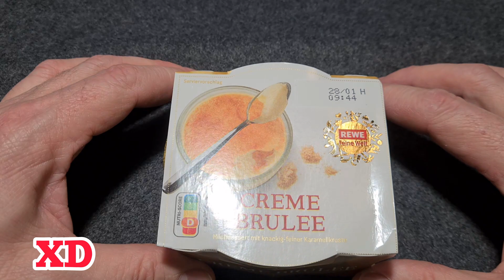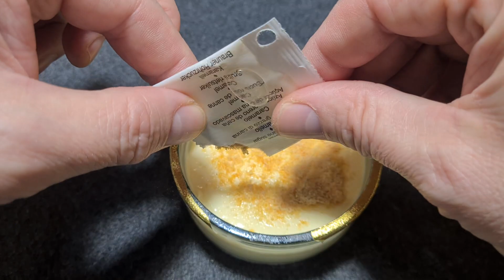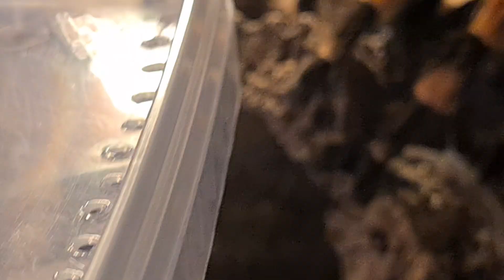Roztocza w Terrarium? Jak Chronić Ptaszniki i Pozbyć się Problemów! Część 2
👀Masz ptaszniki i obawiasz się roztoczy? W tym filmie pokażę Ci, jak zapobiegać roztoczom, jak usunąć roztocza z terrarium , dbać o higienę terrarium oraz jak stworzyć skuteczne pułapki. Zadbaj o zdrowie swoich pajęczaków dzięki sprawdzonym poradom!"
Roztocza mogą być poważnym problemem w terrarystyce , szczególnie dla hodowców ptaszników.  Przedstawiam sprawdzone metody, praktyczne porady oraz sposoby na stworzenie pułapek, które pomogą Ci wyeliminować problem. Zadbaj o zdrowie swoich ptaszników! – oglądaj teraz!"  @tollspiders

👉 Zostaw komentarz i łapkę 👍 dzięki temu film dotrze do większej ilości osób i pomaga w rozwoju kanału 🙋🏻
🔔 Kliknij dzwoneczek, by nie przegapić kolejnych filmów! Dziękuję za wsparcie! 🙏